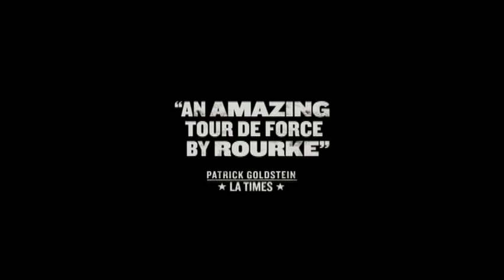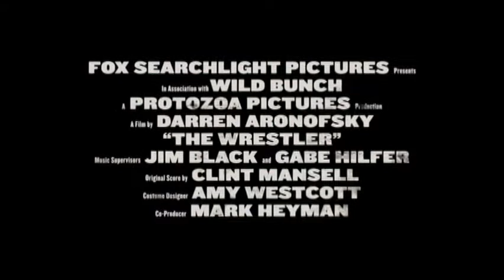The Wrestler DVD Trailer